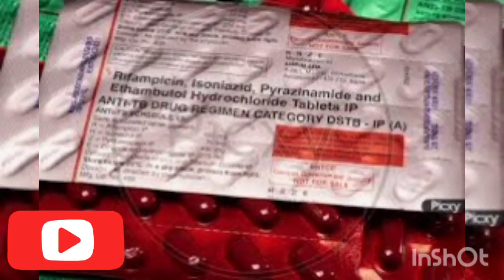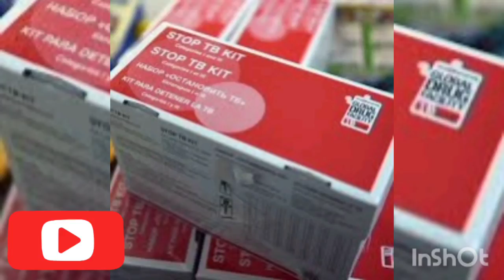TB का इलाज 6 महीने लंबा या इससे अधिक समय का क्यों होता है?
Follow Us & Join TB Group Instagram

इस वीडियो में हम जानेंगे टीवी बीमारी का इलाज लंबा यानी कि 1 साल या इससे अधिक समय तक क्यों चलता है। क्यू टीबी बीमारी का इलाज कम समय में नहीं किया जा सकता